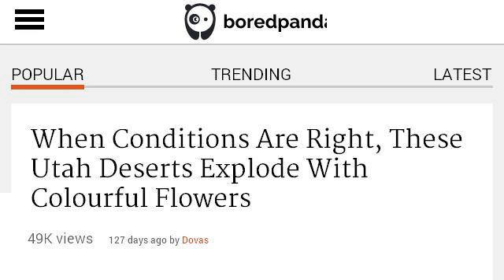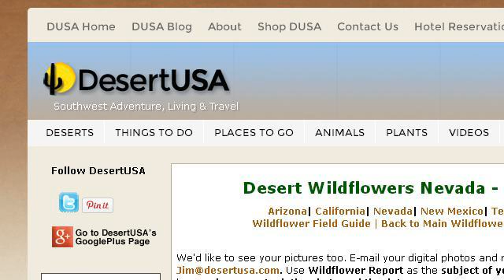Utah Desert Flowers